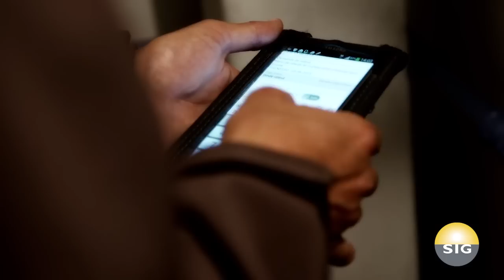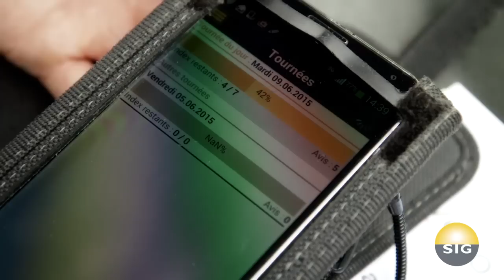Rencontre avec un agent technique (releveur de compteur)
Découvrez le métier d'un releveur de compteur